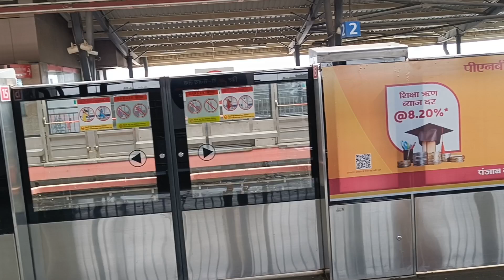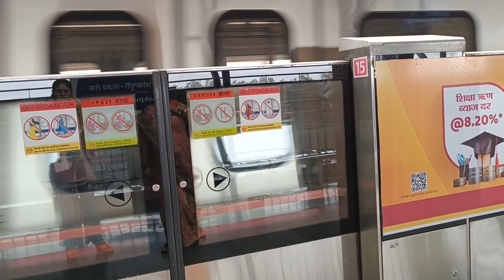Lo chali mein Pta hai kaha? Nahi pata to pata karne abhi video Par tap kijiye 😁😁|enjoy |happy|travel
Hii guy's ⬇️
Welcome back to my youtube Gupta Fashion World! 🙏Here, Get ready to discover the latest hair trends and fashion tips all in one place Whether you're looking for a new hairstyle to try or want to up your fashion game, we've got you covered! Here, I talk about all things fashion in a fun and easy way. Whether you're into accessories, or just looking for cool style ideas, this is the place for you!

Neeta Ambani hairstyle